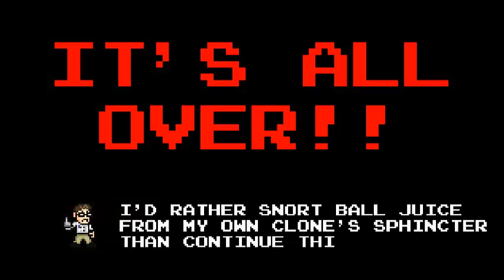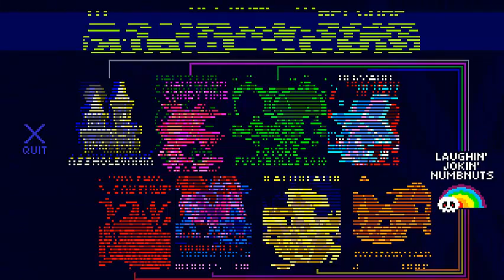Let's Play AVGN Adventures Part 4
**Warning Viewer Descretion Advised**
We enter the land of Arari porn to destroy all the horrible games that have -porn- in the concept then we move to my least favorite level of all Boo Haunted House where you can't see anything. Angry Video Game Nerd is a character of James Rolfe and is part of Cinemassacre.com